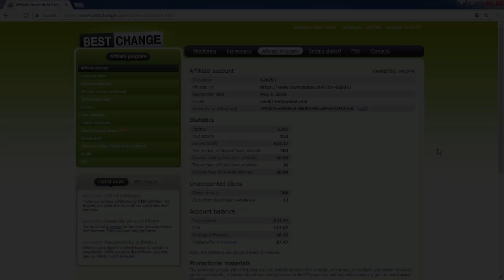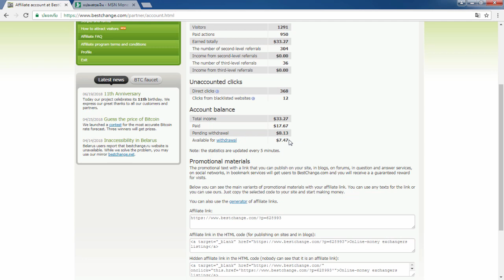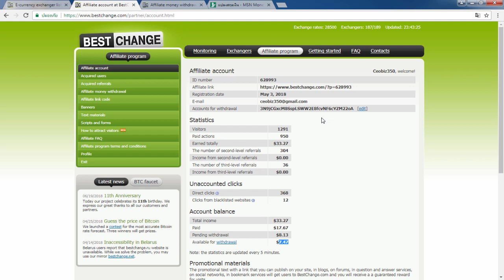(( หาเงินออนไลน์ สมัครฟรี!! )) รีบดู! รีวิวทำเงินออนไลน์ 250 บาทใน 1 วัน!